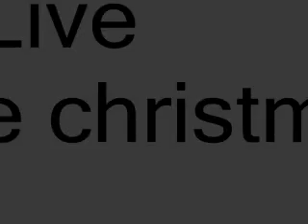THE OVERTONES - AT TODAYFM LIVE INCLUDE "WHITE CHRISTMAS" 16-12-11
The Overtones
at TodayFM Live
include "white christmas" live
16 December de 2011
audio complete fisrt part
@the_overtones (official twitter)
@the_overtonesLA (fan club twitter)